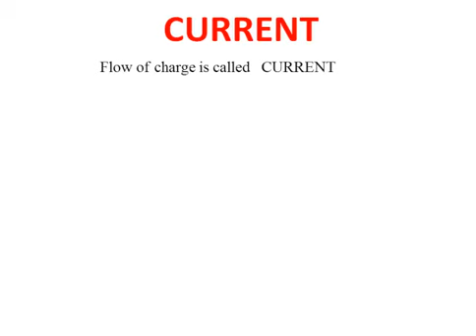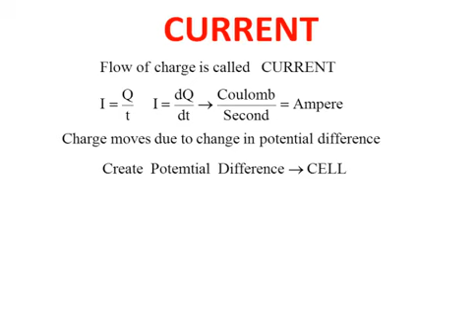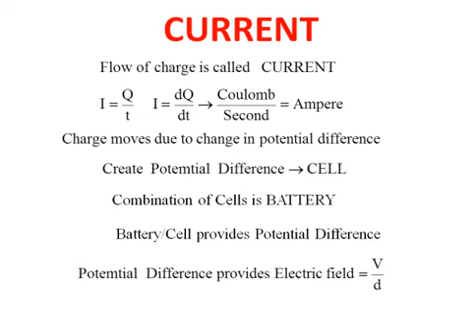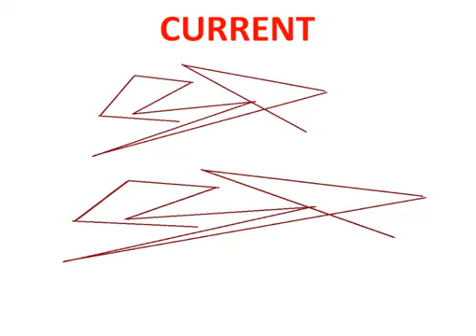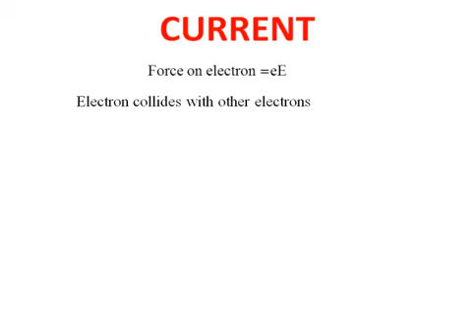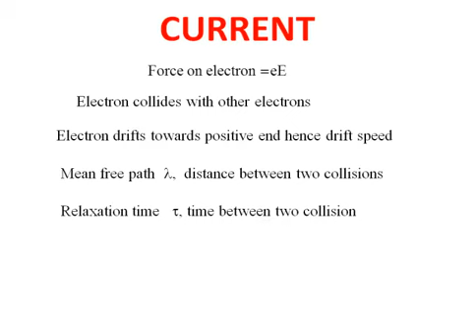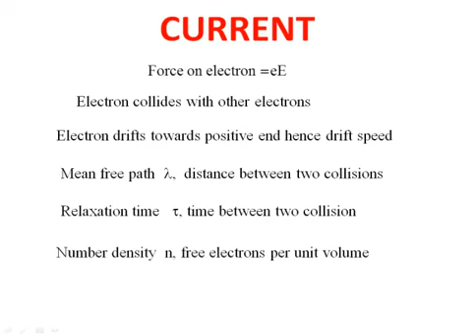NEET/JEE/2019 CURRENT CONCEPT 01 BASICS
This video states the basic of current electricity. Next will have Derivations